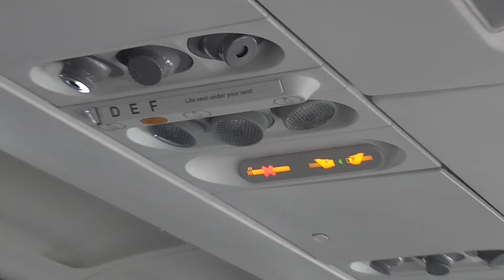Flying to the Arctic || Trip Report || Yamal Airlines A320 (Economy) || Moscow (DME) - Sabetta (SBT)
Airline: Yamal Airlines, YC/LLM
Aircraft: Airbus A320-232
Reg: VP-BCU
First Flight: 28. Feb 2003
Flight Number: YC9741
Origin: Moscow DME
Date: 24th February 2017
Flight duration: 3h 20mins
Destination: Sabetta (SBT)